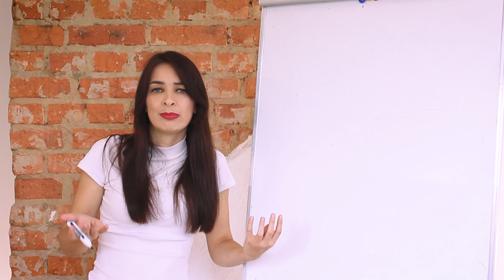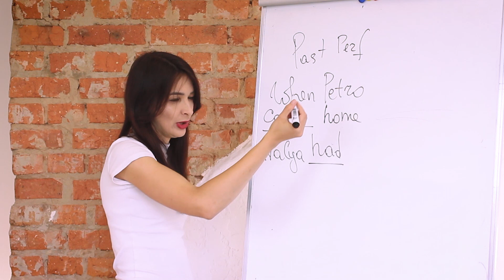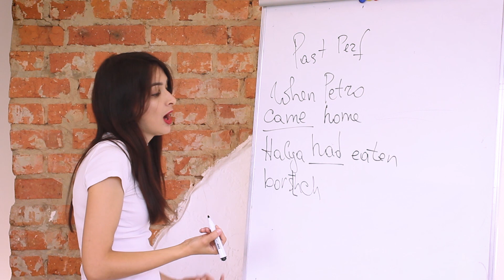УРОК 2. PAST PERFECT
PAST PERFECT І БОРЩ.

Записатись на пробне заняття:    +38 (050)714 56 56